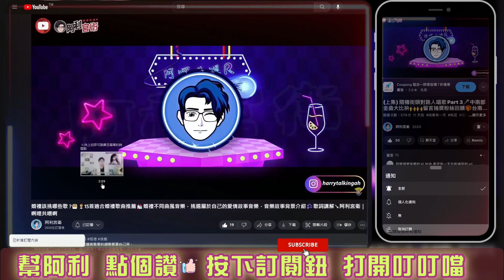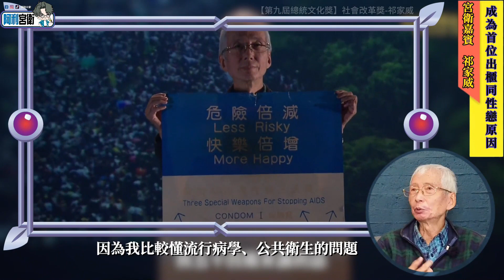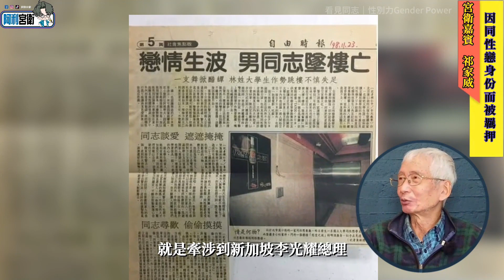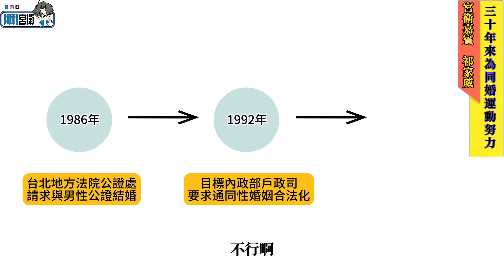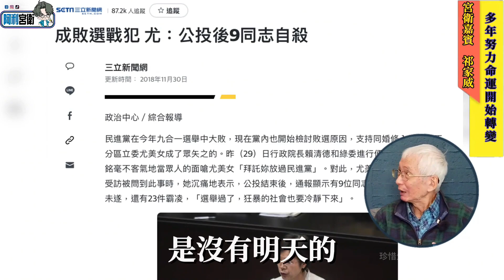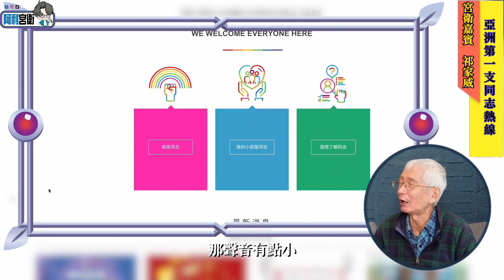打破禁忌，公開那些被消失的不能說的秘密🌈台灣同運教父🦾 祁家威 專訪｜阿利宮衛｜阿利尬郎宮衛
2019年台灣正式通過同婚法案
成為亞州第一個同婚合法的國家
同志權益從被忽視到備受矚目，從不被認可到被尊重支持
重要的幕後推手非他莫屬
在有關同志的各類場合
抬頭仰望，總能見他高揚著彩虹旗
挑戰風雲，拼命譜寫自由之歌